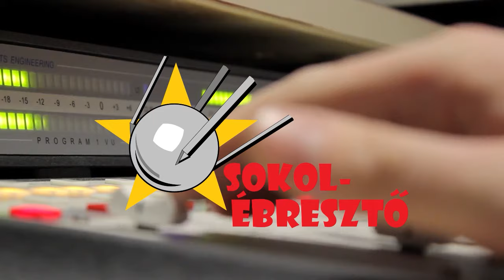Mikor megyünk már a Marsra? | Sokolébresztő #183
Az aktuális Sokolébresztőben ezúttal azt a kérdést feszeketjük, hogy mikor jut el végre ember a Marsra, vagy legalább mikor hoz haza egy űrszonda néhány kődarabot a vörös bolygóról? Van-e reális esélyünk arra, hogy megtaláljuk a marsi élet esetleges nyomait a következő egy-két évtizedben? S melyik országnak (vagy melyik cégnek) a lobogója lesz először kitűzve a kősivatagban, Naprendszerünk negyedik bolygóján?